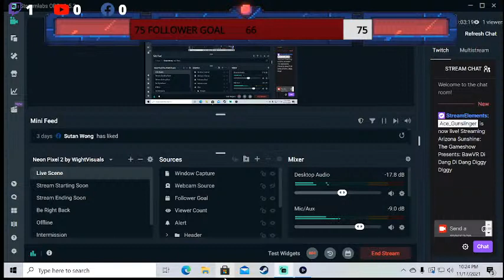The Gameshow Presents: BawVR Di Dang Di Dang Diggy Diggy